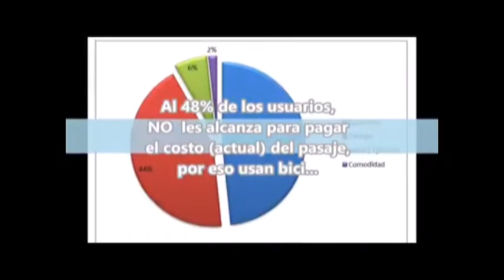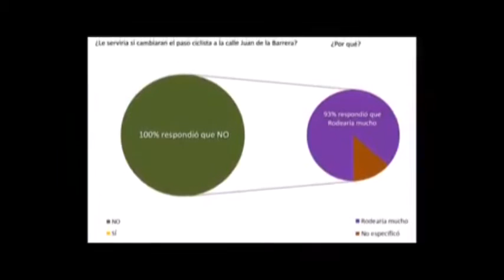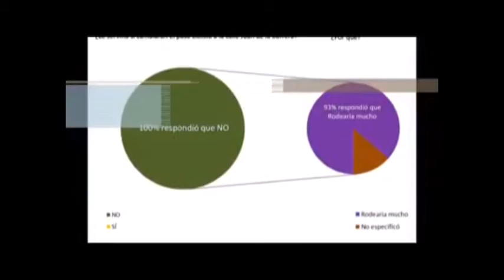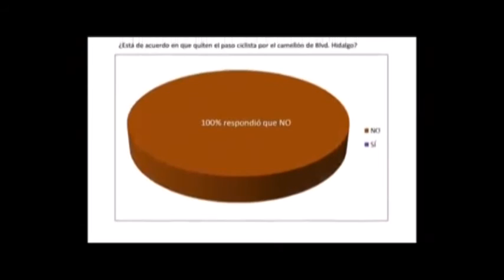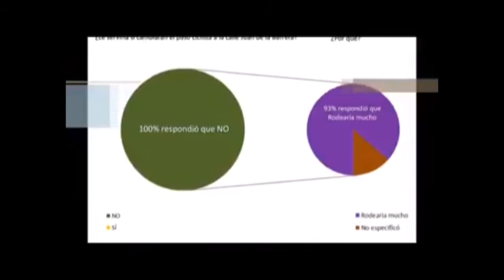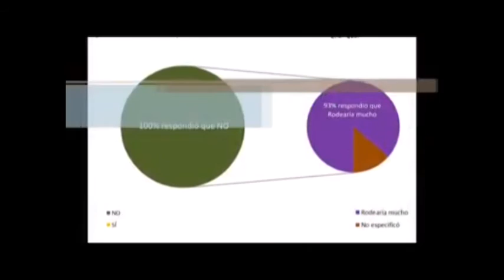Gaby Arreola Grupo Ecologista Déjame Plantado